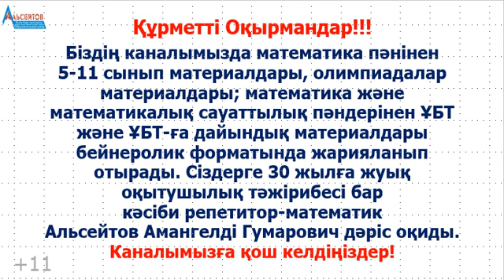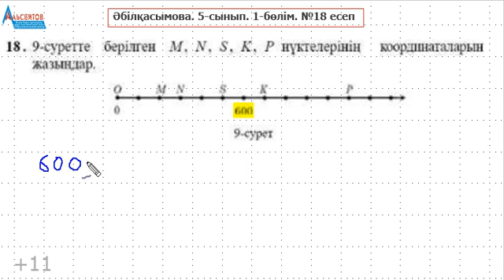Математика 5-сынып 1-бөлім 18-есеп. Координаталық сәуле Координата | Әбілқасымова | Альсейтов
Математика 5-сынып 1-бөлім 18-есеп. Координаталық сәуле  Координата | Әбілқасымова | Альсейтов атты бейнеролик. Бейнероликте математика пәнінен Әбілқасымова бастаған авторлар тобы дайындаған 5-сынып оқулығының 1-бөлімінің №18 есебі толығымен шешіледі. Координаталық түзу, нүктенің координатасын табу және нүктеден координаталар басына дейінгі қашықтықты табу мәселелері қарастырылып, есептер шығарылады. Математика және математикалық сауаттылықтан  есептердің шешімдерін жариялауды жалғастырамын. Бұл есептердің барлығы да "Альсейтов" білім беру орталығында өткізілген сабақтарда талданған есептер.